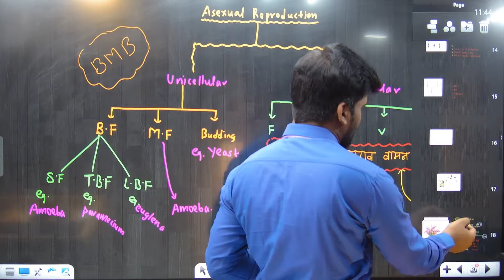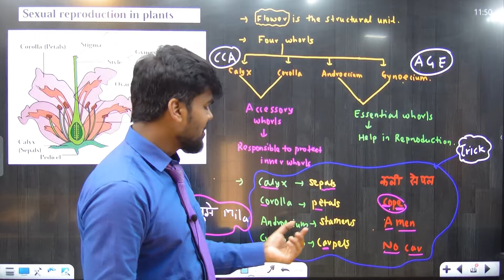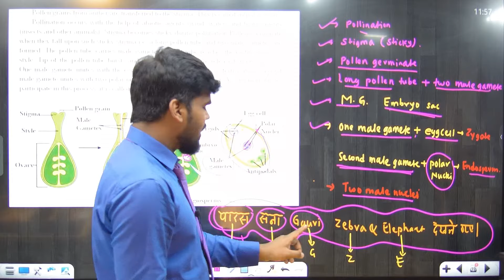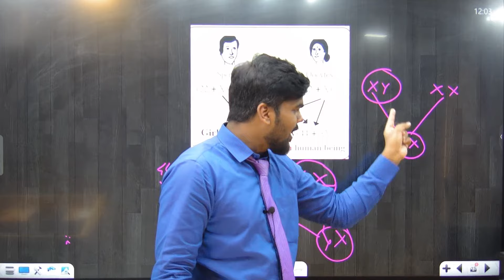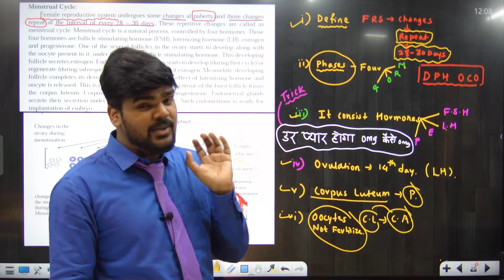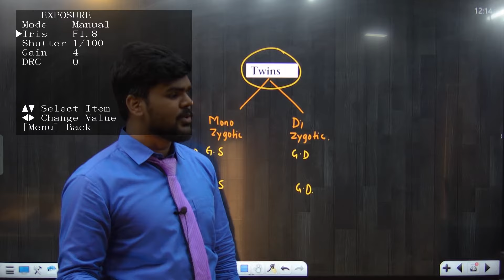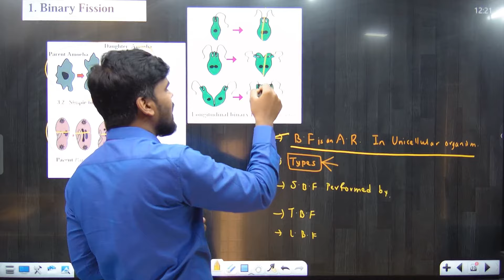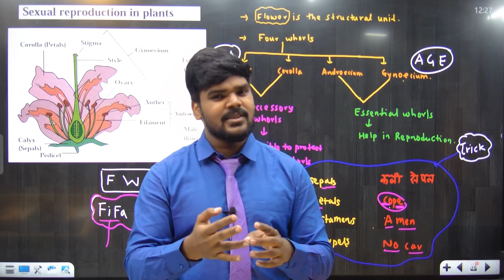10th Std SCIENCE 2|3.LIFE PROCESSES IN THE LIVING ORGANISMS 2 |Important Questions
10th Std SCIENCE 2|3.LIFE PROCESSES IN THE LIVING ORGANISMS 2 |Important Questions